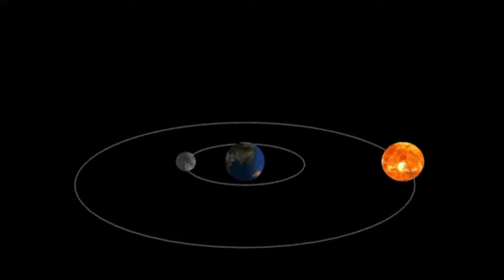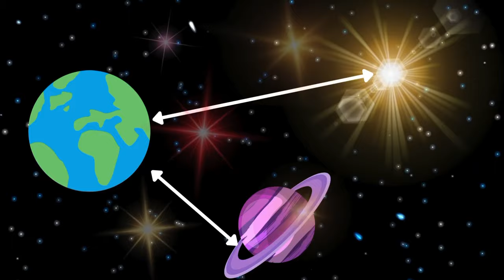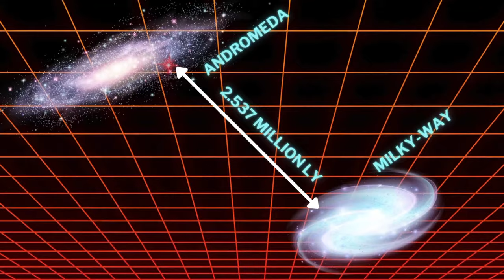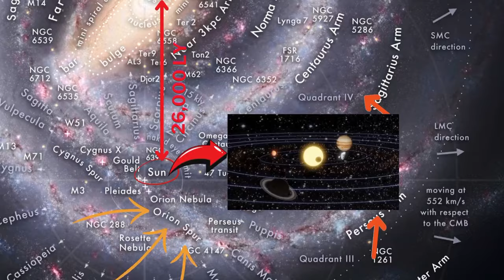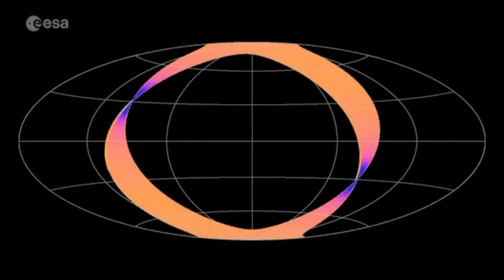పాలపుంతలో భూమి ఎక్కడుంది? | Lost in Space: Understanding Earth's Position in the Milky Way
Ever wondered where Earth fits in the grand scheme of things? This video blasts you on a cosmic journey to understand our place in the Milky Way galaxy! We'll explore: Mind-blowing Milky Way Facts: Size, shape, and how many stars are our neighbors! Earth's Galactic GPS: Where exactly are we in this giant spiral? Is Our Neighborhood Prime Real Estate? The Orion Arm - friend or foe? Trippy Time Travel: How long does it take to travel across the Milky Way?